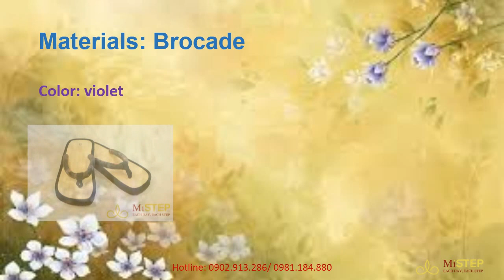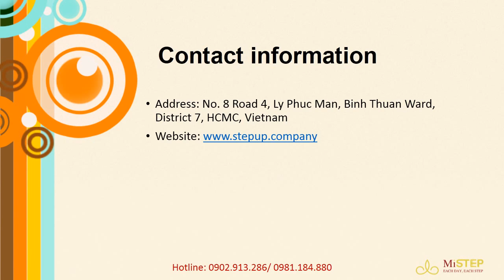Elegant cinnamon sedge slippers for women and girls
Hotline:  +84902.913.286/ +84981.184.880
As you could probably guess, cinnamon sedge slippers are made of two important materials including “cói ” (as called in the North of Vietnam) or “chiếu” (as called in the South of Vietnam) – both mean sedge. You would wonder which benefits these slippers actually bring to their users, wouldn’t you?
Let’s go through their practical benefits we could have from using them:
1. Prevention of Sweaty Feet
Sweating in any parts of the body creates discomfort, annoyance and insecurity. Thus, many of us feel embarrased every time our feet sweat and have unpleasant odor. In order to lessen and “conceal” this “secret problem”, people usually wear socks or covered shoes so that their feet don’t stink.
However, having to cover up your feet all the time also causes much inconvenience such as always having to take off our socks/stockings so that the feet don’t get too stuffy. Usually, that would be 4 hours for those working in a normal environment and 8 hours for those who work full-time in an office. The cinnamon sedge slippers can prevent and minimalize sweating of the feet because of the absorbent and anti-bacteria properties of cinnamon. Therefore, you don’t need to feel embarrassed anymore!

2. Keeping Feet Clean, Cool and Smell Good
Having our feet clean, cool and smell good is the most important requirement when it comes to buying a pair of slippers. But are the other common slippers also able to meet this criterion? Let’s review. Thanks to natural materials such as sedge and cinnamon, only the cinnamon sedge slippers could help us keep our feet clean, cool and smell pleasant. In additon, your feet always feel fresh with a sublte fragrance from the essential oil of cinnamon in every step.
3. Massaging Pressure Points in the Sole of the Feet and Avoiding Numbness and Aches

You would probably be surprised and ask “Is this benefit for real?”. I can assure you it is “100% real”. Why? The reason is because there is some direct contact between your feet and the sedge ply. Your feet are therefore naturally massaged everyday. All pressure points in the soles are pressed to assist blood circulation and avoid numbness from too much sitting or standing, especially those suffering from rheumatism.

4. Healing Cracked and Callused Heels
- Cracked and callused heels cause a lot of discomfort and annoyance to whoever suffering them. The skin layers are always in the state of peeling, which is really unpleasant and could damage any clothes and socks coming into contact with them when you get dressed.
- The second discomfort is the poor appearance. Surely, you don’t want others to see your feet with those rough, callused heels in such dull colour. The slippers reduce cracked heels and help them become soft, beautiful and blushed.

5. Keeping Feet Warm in Cold Regions or During Seasonal Changeover

Cold regions such as Europe, Australia, America, Japan, Korea and the other countries are likely to be really cold during winter days. Winter can last from 2 to 3 months in these regions and people there must tolerate its chilly coldness while waiting for warmer spring to come. In order to keep ourselves warm, you should keep our feet warm because they are one of the parts that get exposed first to the cold temperature. The cinnamon sedge slippers are great to keep the soles of your feet warm because cinnamon has the natural features of heating and maintaining heat. Therefore, if you are living in a cold place, please quickly grab a pair of these slippers for chilly winter days.

6. Balance of the Body Temperature
With their heat-maintaining feature of cinnamon, these slippers also keep body temperature in balance. They are especially good for elders, children, sick people and women after childbirth.

Cinnamon sedge slippers have many great practical benefits as mentioned above. I hope you will be able to have a good, satisfying pair of slippers soon.